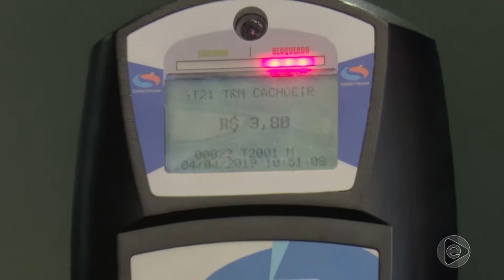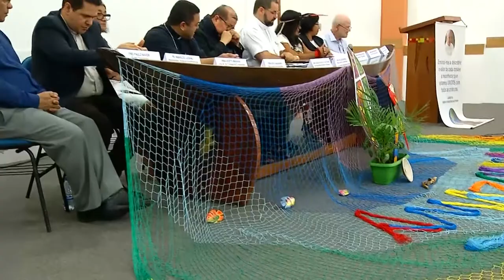Jornal Em Tempo (19.11.2019) 2º Bloco